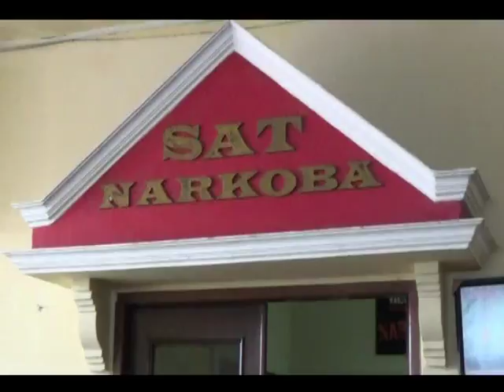KRIMINAL /// TAMBAH STAMINA, CALO PENUMPANG SPEEDBOAT GUNAKAN SABU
ADA-ADA SAJA YANG DILAKUKAN JUMANSYAH / HANYA UNTUK MENAMBAH STAMINA CALO PENUMPANG SPEEDBOAT KAMPUNG BARU BALIKPAPAN / KALIMANTAN TIMUR INI MENGGUNAKAN NARKOBA JENIS SABU//

AKIBATNYA / WARGA JALAN SULTAN HASANUDDIN BALIKPAPAN BARAT INI DITANGKAP APARAT KEPOLISIAN KARENA TERBUKTI MEMILIKI SABU TANPA IZIN//

DARI TANGAN TERSANGKA / POLISI MENGAMANKAN SABU SEBERAT 0,3 GRAM SEBAGAI BARANG BUKTI//